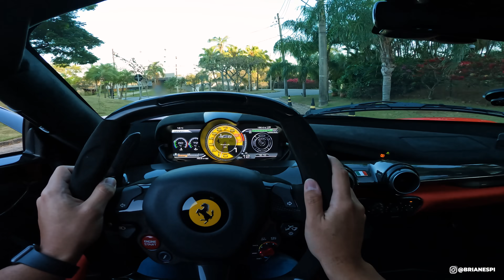ACELERANDO TUDO NA FERRARI MAIS CARA DO BRASIL * FERRARI LAFERRARI *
Espero que aproveitem esse vídeo acelerando tudo com a única e exclusiva Ferrari LaFerrari do Brasil na garagem mais exclusiva. Nesse video eu mostro todos os carros como a única Ferrari Laferrari do Brasil. Nessa garagem também vou mostrar Porsche 918 Spyder, Ford GT, Porsche Carrera GT, Ferrari F12 TDF, Ferrari 488 Pista Piloti e 488 Pista Spider Tailor Made, Porsche 911 964. Que dia simplesmente fenomenal.

Brian Espi